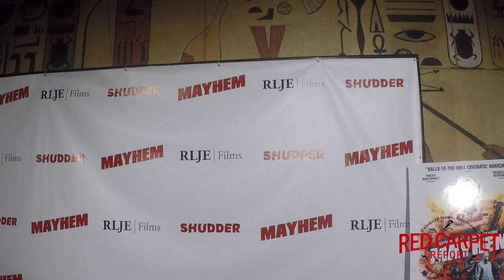Joe Lynch interviewed at the Mayhem Premiere at BeyondFest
Mingle Media TV and our Red Carpet Report team were invited to come out to the Egyptian Theater in Hollywood for BeyondFest and the premiere screening of Mayhem starring Steven Yeun.

AVAILABLE IN THEATERS AND ON VOD AND DIGITAL HD NOVEMBER 10, 2017

ABOUT Mayhem
Derek Cho (Steven Yeun) is having a really bad day. After being unjustly fired from his job, he discovers that the law firm's building is under quarantine for a mysterious and dangerous virus. Chaos erupts throughout the office as the victims of the disease begin acting out their wildest impulses. Joining forces with a former client (Samara Weaving) who has a grudge of her own, Derek savagely fights tooth and nail to get to the executives on the top floor and settle the score once and for all.

Director: Joe Lynch
Writer: Matias Caruso
Stars: Steven Yeun, Samara Weaving, Steven Brand